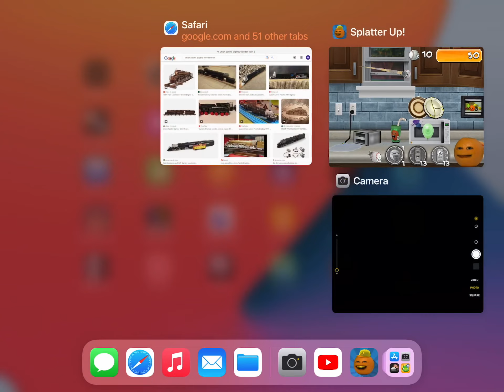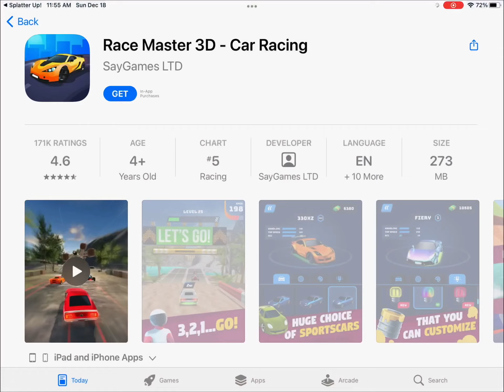Splatter up episode 6